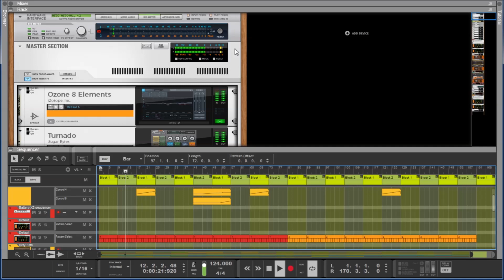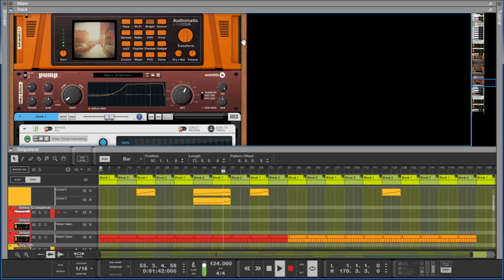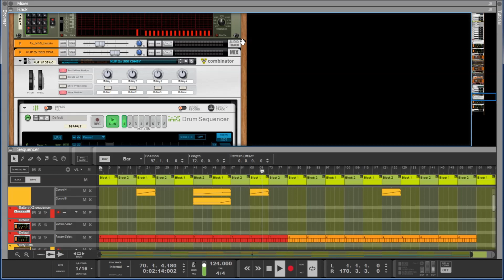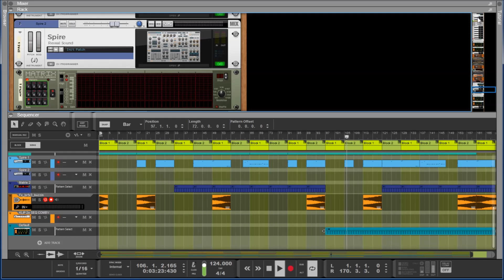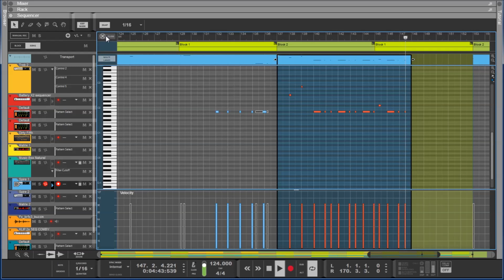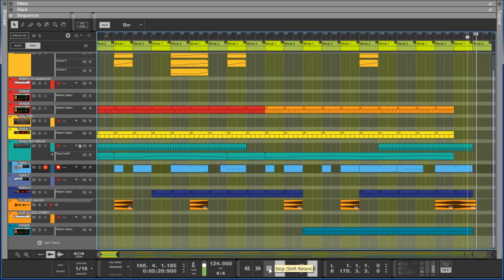Minimal Techno track. Reason 10 - Pendulum -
Less is sometimes more, nice little feel to this track.
Kit used, Battery 4, Monotone, Clang, 2x Spire, Klip and a plathora of effects and automation.